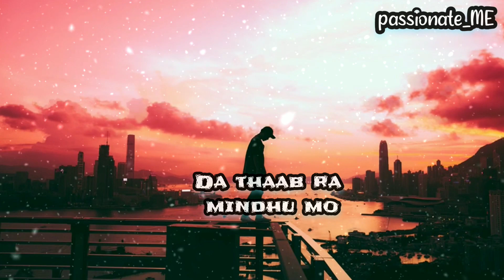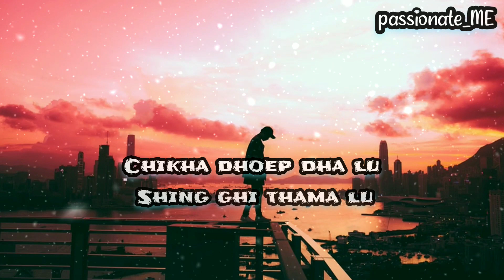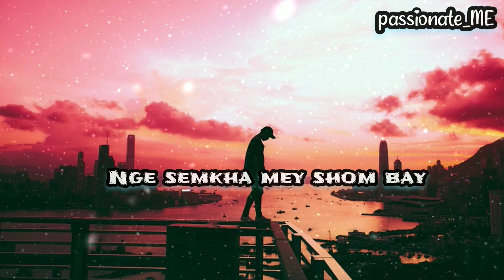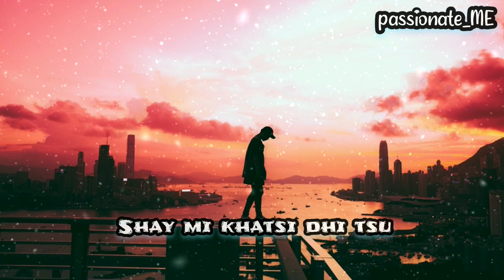Lyricvideo: LABNI YOE by Jigme Oather